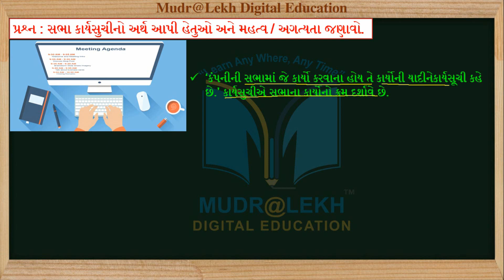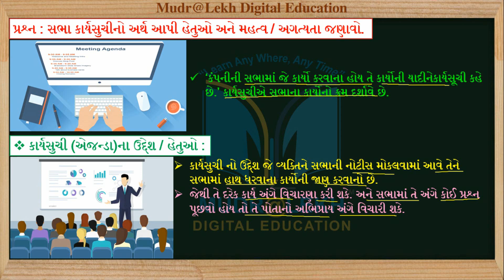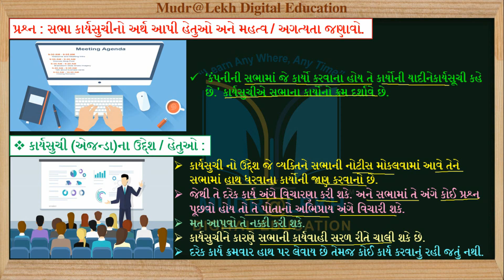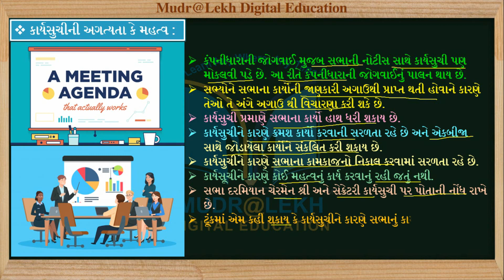STD 12 S.P. Part-2 ch 6 Que-07 (કંપનીની સભાઓ) | std 12 એસ.પી. ch 6 | Dhoran 12 SP-2 CH 6 પ્રશ્ન 7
Content this video:
1. STD 12 S.P. Part-2 ch 6 પ્રશ્ન 7 (કંપનીની સભાઓ)
2. std 12 એસ.પી. ch 6 | Dhoran 12 SP-2 CH 6 Que-07

1. અનુભવી નિષ્ણાંત શિક્ષક દ્વારા તૈયાર કરેલ.
2. એકદમ સરળ ભાષામાં સમજુતી.
3. અનીમેશન સાથે રજૂઆત..
4. ટોપિકને અનુરૂપ વિડીઓ ક્લીપના ઉદાહરણો.
Follow us in  Play store :
09-10 Madhyamik Guru App